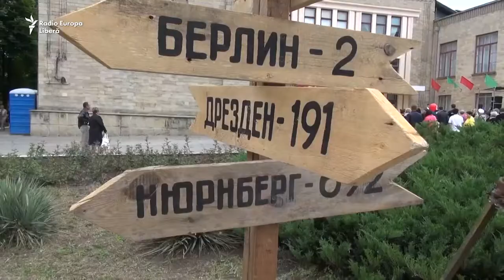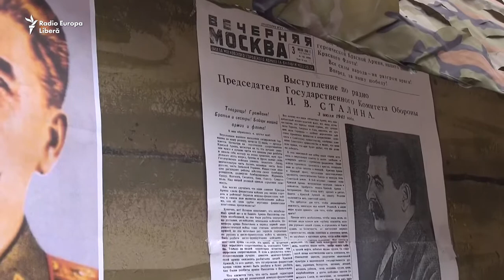Сталин и military style в Бендерах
Разрисованные символами победы лица, пряники с гербами времен СССР, малолетние танкисты и фаер-шоу